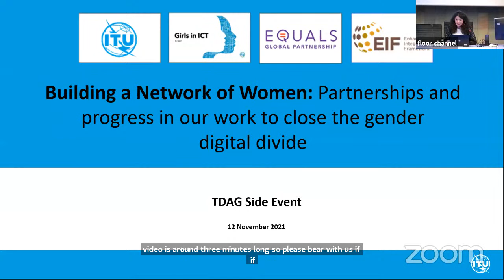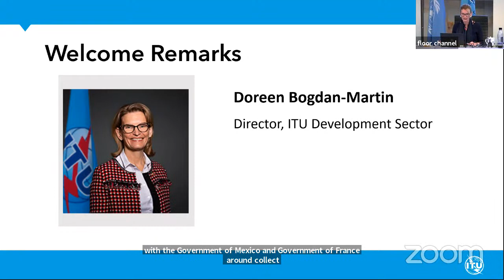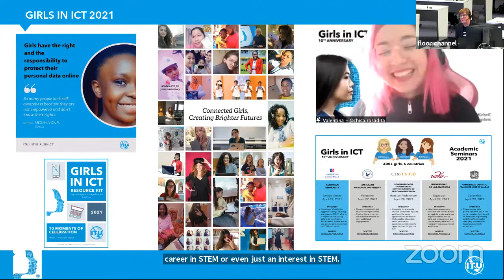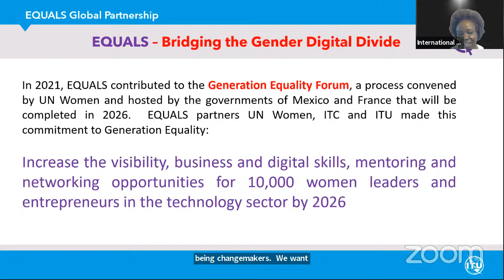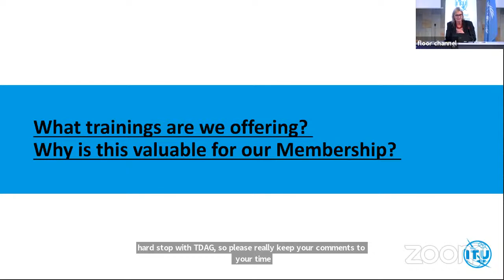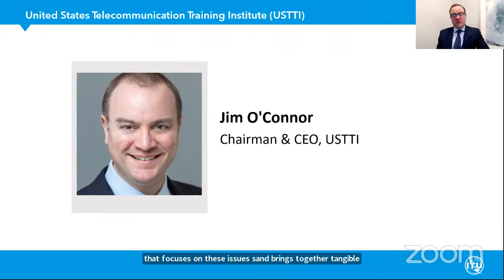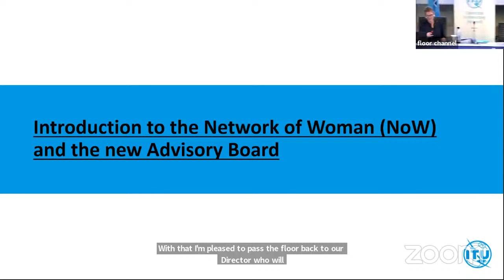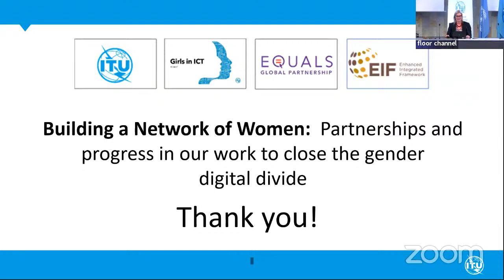Building a Network of Women:Partnerships and progress in our work to close the gender digital divide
The Network of Women (NoW) encourages gender balance in the activities leading up to the World Telecommunication Development Conference, WTDC.​